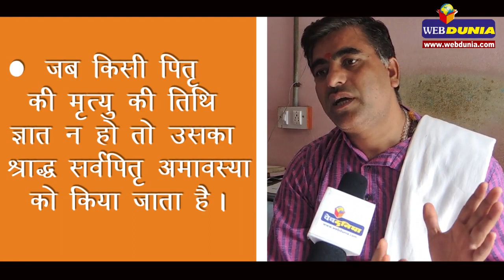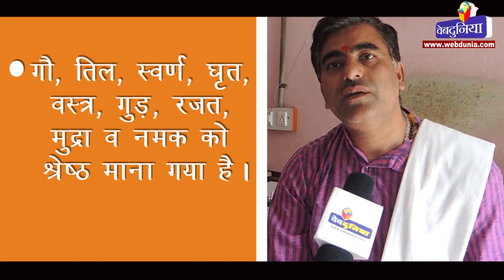श्राद्ध पक्ष: ऐसे मिलेगी पितरों की कृपा | Ritual of Shraddh: How To Get Blessings of Pitras